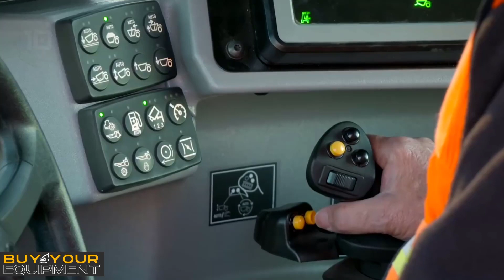Digital Work Orders